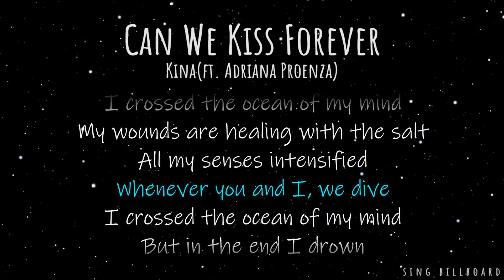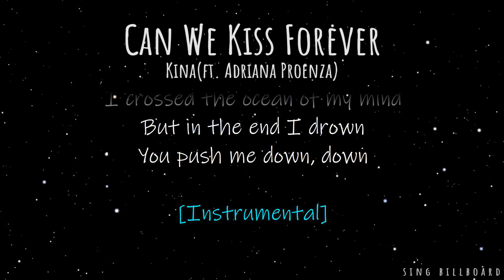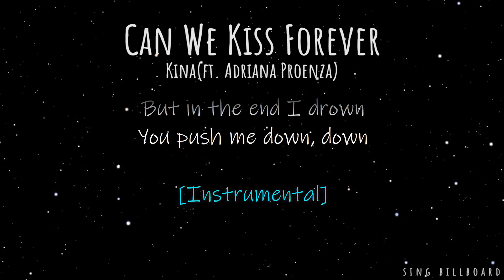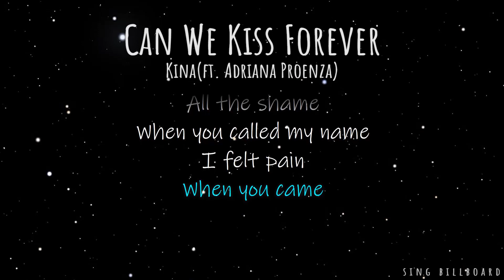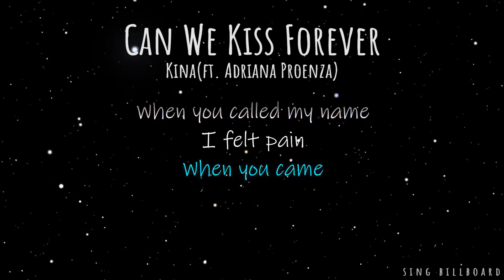Kina - Can We Kiss Forever (ft. Adriana Proenza) (Realtime Lyrics)